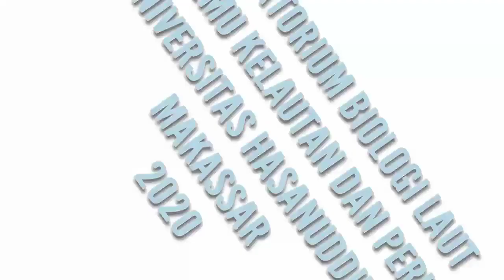5 April 2022